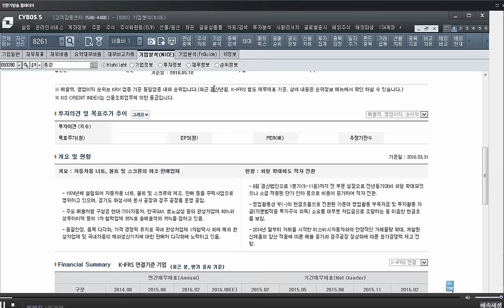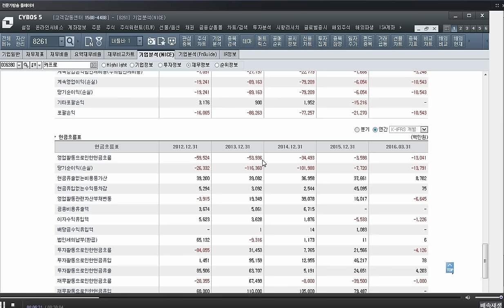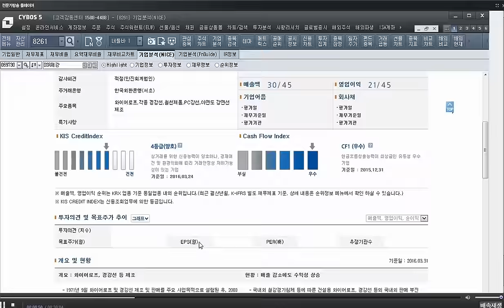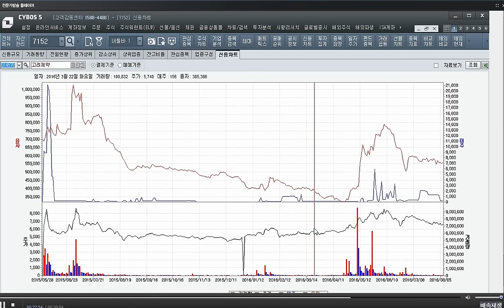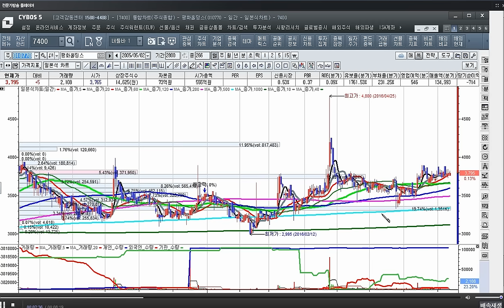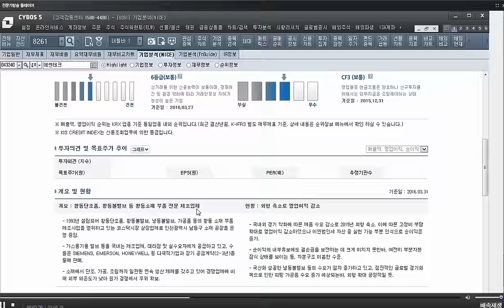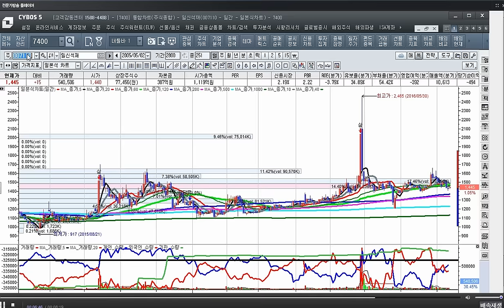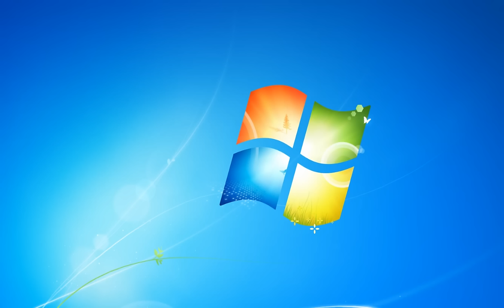[종목진단]풍강,기업은행,덱스터,금양,한국단자,에스씨디,빙그레,잇츠스킨,카프로,서희건설,영화금속,리더스코스메틱등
종목진단입니다 투자에 참고하셔서 수익내는 투자하세요 감사합니다